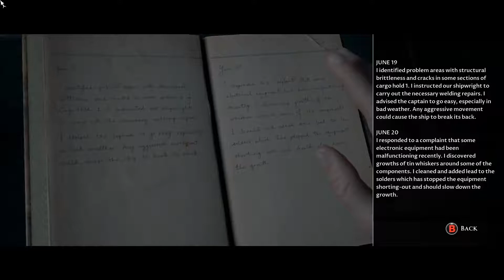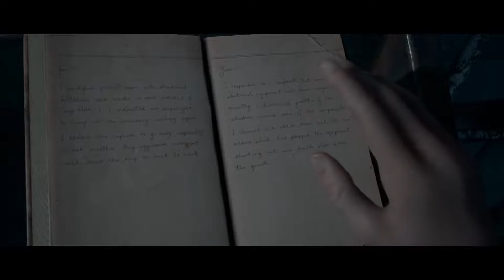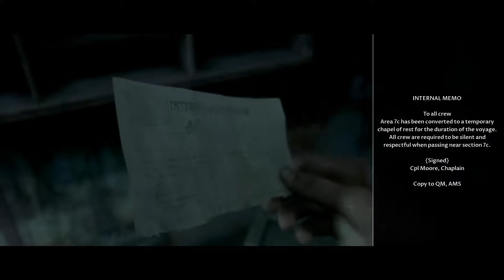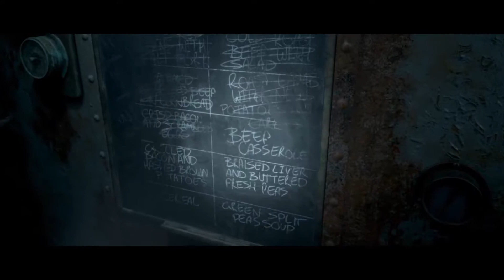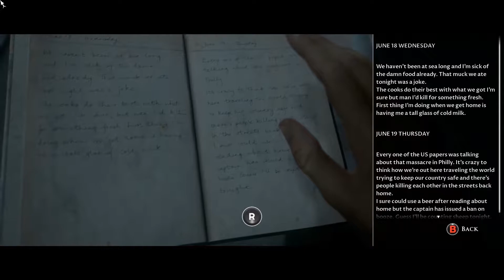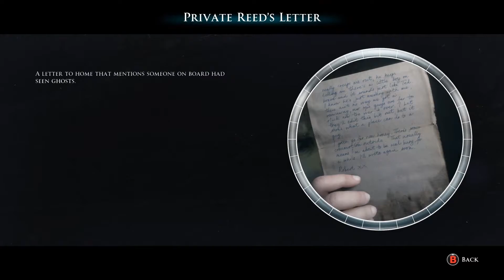MAN OF MEDAN - PART 8 - READING!!! the true horror here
As Dennis and Nico delve deeper into the bowls of the ship in their escape attempt they unearth...secrets!! Let's see what kinds!